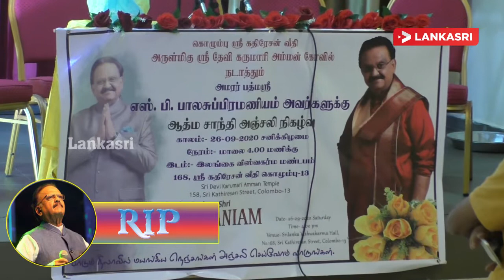கதிரேசன் வீதி அம்மன் கோவில் நடத்தும் பாடும் நிலாவின் ஆத்ம சாந்தி அஞ்சலி நிகழ்வு